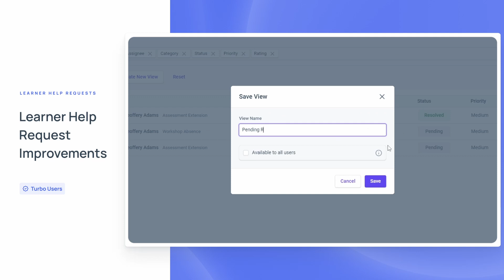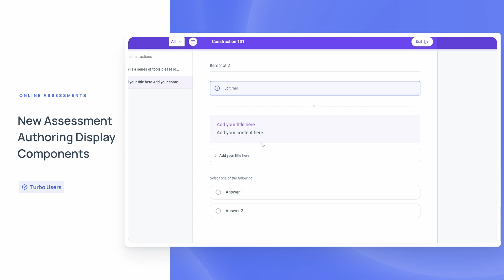What's New in aXcelerate | November 2022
Welcome to the November edition of What’s New in aXcelerate!
✔ You can now enable payments with our Stripe integration.
✔ Learner Help Requests has launched with new improvements.
✔ Work-Based Learning Logbooks now record total activity time.
✔ You can now further customise your Online Assessments with our new Assessment Authoring display components.